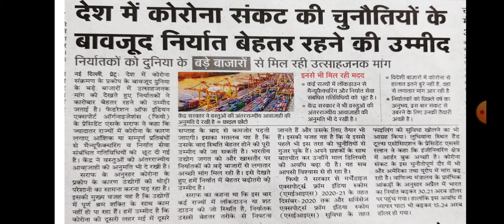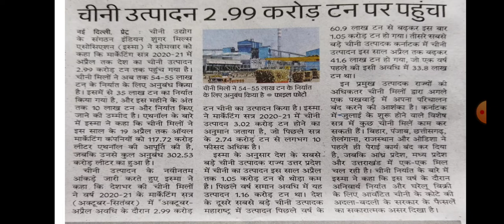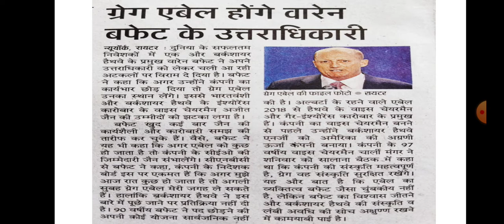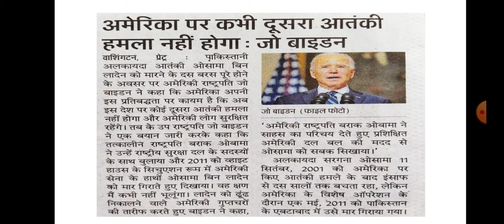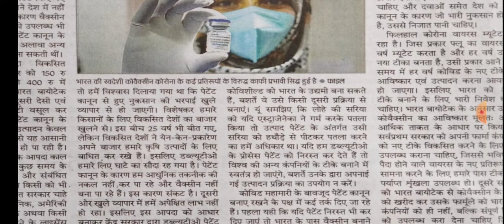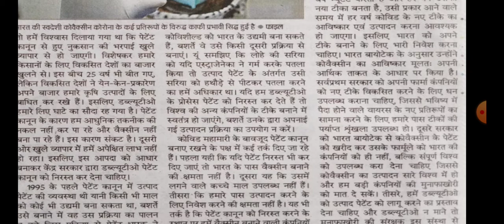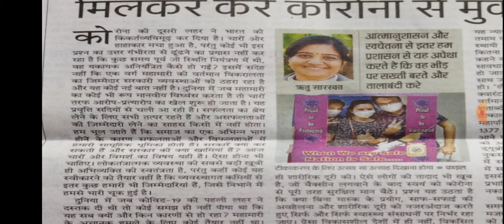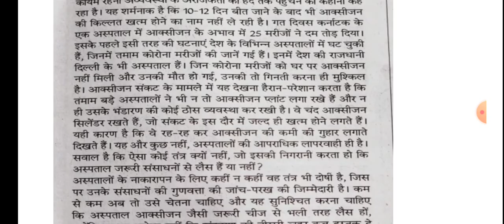4 May 2021 // Dainik Jagran News Analysis in Hindi